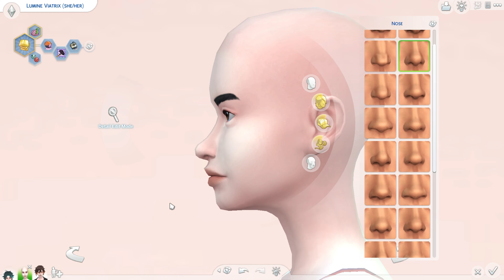[The Sims 4 x Genshin Impact] [Create A Sim] 🌠 Lumine 💫(Female MC/Traveler)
My dearest baby aka my proxy to be shipped with all GI husbandos 👌
Biggest thanks to all cc creators that I'm able to make pretty sims!!!
BGM from HoyoMix
Ps: I just realized that her head flowers should be on the right, not left, but that's the hair cc I used so meh, please do not mind this small inaccuracy 🤦‍♀️